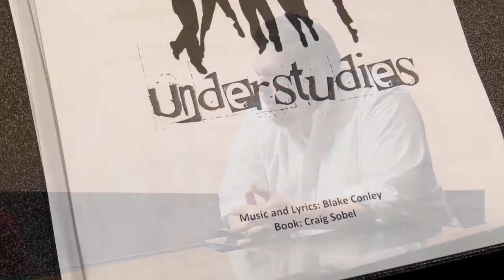Understudies, the musical - Origins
Here is our tale about how Understudies, the musical, came to be. It is a one-act musical that was originally written for a competition. The show has evolved quite a bit over the past year.  With two full productions, demo album, competition awards - it has been a fun adventure.